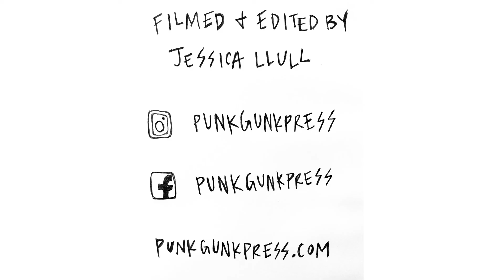UNKLE FUNKLE - MAGIC WOMAN at HOTEL VEGAS SXSW 2017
PUNK GUNK PRESS PRESENTS: UNKLE FUNKLE performing "Magic Woman" at Hotel Vegas in Austin, TX for SXSW Burgermania IV. | MARCH 18th 2017 |

du du du du du du. GROOVE TUNE mos def. luv this duder to the moon and back. check out his other musak digs